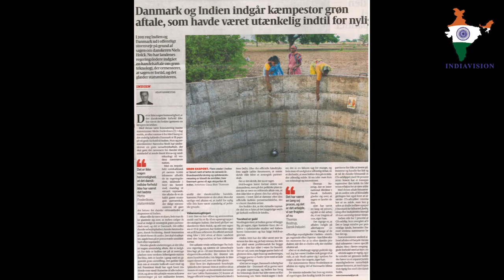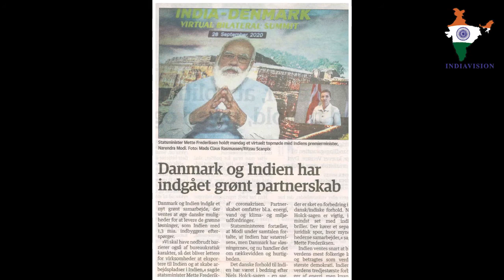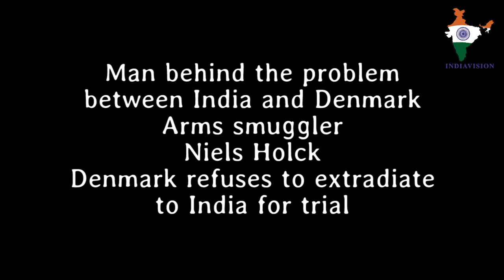India Denmark Summit with press briefings and Danish media coverage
India-Denmark Summit